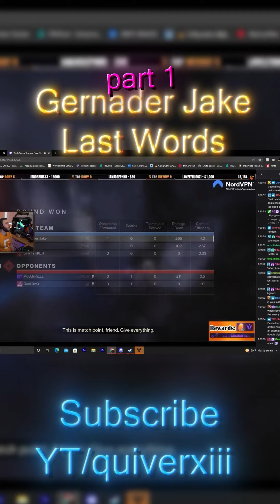Gernader Jake's Last Word Part 1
Enjoy the shorts version because my non short videos are doing really bad now. Thanks Youtube Algorithm for making it so bad
Discord: quiver # 7267
Destiny 2: quiver # 1010

destiny 2 season of the plunder festival of the lost linear fusion rifle nerf destiny 2 telesto glitch destiny 2 funny moments
twab competitive destiny 2 mode how to get rose hand cannon for ranked RITUAL PULSE RIFLE veles-x disparity pulse rifle crafted god roll stay frosty pulse rifle matador64 precision frame shotguns albruna-d sniper season of the seraph datto RestAssured cheeseforever lucky10pp​ seaspn of the seraph lightfall destiny 2 aztecross,  crucible iron banner I dont care anymore i'm adding a ton of tags now ,  datto sirdimetrious misleading Zavalr